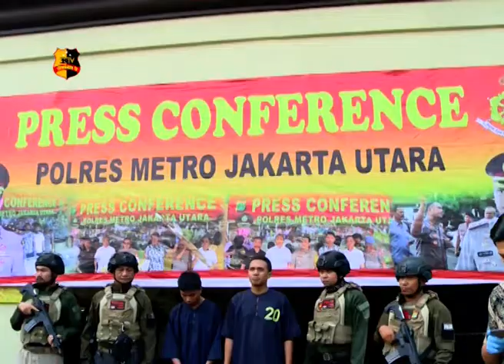POLRES METRO JAKARTA UTARA TANGKAP 2 PELAKU PEMBUNUHAN